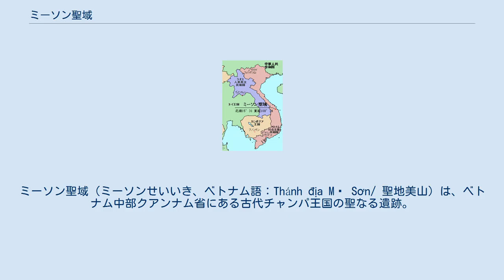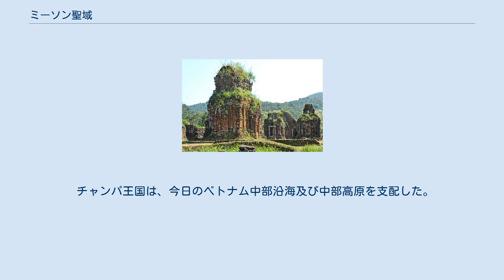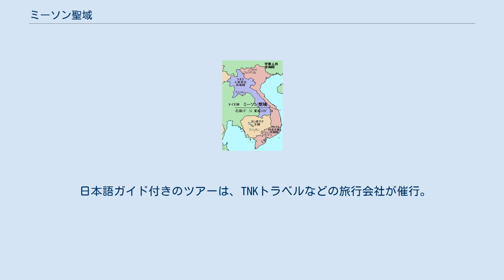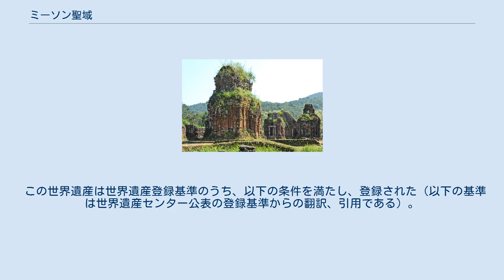ミーソン聖域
ミーソン聖域（ミーソンせいいき、ベトナム語：Thánh địa Mỹ Sơn/ 聖地美山）は、ベトナム中部クアンナム省にある古代チャンパ王国の聖なる遺跡。
1999年、ユネスコの世界遺産（世界文化遺産）に登録された。
 ミーソン聖域は、サンスクリットによる正式名称を『シュリーシャーナバドレーシュヴァラ』といい、チャンパ王国の宗教（ヒンドゥー教シヴァ派）の聖域であり、聖山マハーパルヴァタを望むクアンナム省ズイスエン県ミーソン圏谷にある。
 ミーソンには、レンガ作りのチャンパ塔など7世紀から13世紀にかけての遺構が残っているが、ベトナム戦争当時の爆撃によってかなり破壊されている。
遺跡の近くを大河トゥボン川が流れており、川の女神を祀る秋盆夫人祠とサンスクリット碑文がある。
トゥボン川の中流には、王都チャキエウ遺跡があり、河口には近世に日本人町が栄えた港町ホイアンがある。
 チャンパ王国は、サンスクリットによる正式名称をチャンパープラ / チャンパーナガラといい、シュリークシェートラ（ビルマ）、ドヴァーラヴァティー（タイ）、カーンボージャ（カンボジア）、シュリーヴィジャヤ（インドネシア）などと同じ東南アジアにおける中世インド化国家である。
 チャンパ王国は、今日のベトナム中部沿海及び中部高原を支配した。
その支配民族は不明であるが、遺跡からはサンスクリット碑文と共にマレー系（オーストロネシア語族西インドネシア語派）に属する古チャム語碑文が出土しており、チャンパ人（古チャム人）は現在のチャム族の祖先であると考えられる。
ミーソンの現在の住民はモン・クメール系のベト族（キン族）であるが、本来はモン・クメール系のカトゥ族の勢力範囲であったことから、カトゥ族の祖先（古カトゥ人）もまた古チャム人と共に、チャンパ王国の構成員であったと考えられる。
 建造物は、グプタ様式や先アンコール期の影響が見られる。
建造物には、セメントや漆喰などの接着剤を使った形跡が無く、チャンパ人の当時の技術力の高さを物語っている。
チャム族の伝承によれば、チャンパの彫刻工人・建塔工人の多くは、徴用労働者として動員された山岳民族である。
周囲に住む山岳民族カトゥ族は、現在でも有名な木彫職人を輩出している。
 ミーソン聖域は、20世紀初頭にフランス人によって発見され、フランス極東学院 (EFEO) のパルマンチェ、クレイらにより数次にわたり修復・補強がなされた。
その一方、フランス領インドシナ統治時代に盗掘を受け、美術品の多くが失われた。
また、ベトナム戦争で南ベトナム解放民族戦線アジト掃討のため、アメリカ空軍・B-52の爆撃を受け、大半の遺跡が破壊された。
 ベトナム戦争後は、ポーランド文化財保護アトリエ (PKZ) のカジミエシュ・クヴィアトコフスキ、ベトナム文化情報省文化財修復公司のホアン・ダオ・キンらにより補強がなされ、石像の一部がダナン市のチャム彫刻博物館に移送された。
日本のトヨタ財団、アメリカ合衆国のワールドモニュメントウォッチ財団による保護助成が行われ、現在はイタリア隊が調査を行っている。
また2005年3月には、日本の国際協力機構の技術協力により、ミーソン遺跡展示館が完成した。
 旅行会社のツアーで訪れるのが一般的。
個人の場合は、ホイアンよりシンカフェやキムカフェなどの旅行会社が、日帰りツアーを催行している。
 日本語ガイド付きのツアーは、TNKトラベルなどの旅行会社が催行。